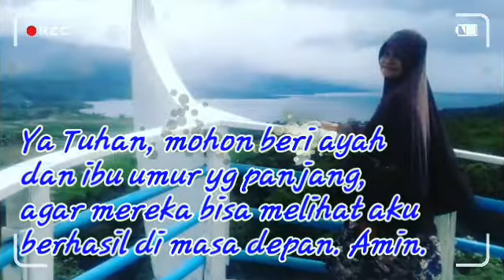kata kata mutiara buat orang tua yAng menyayat hati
Love you mom,  dad